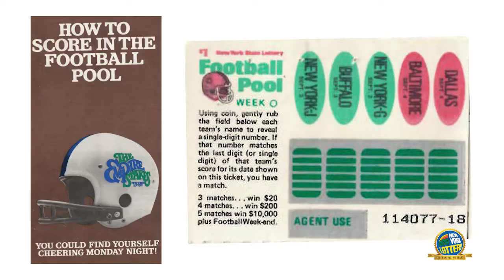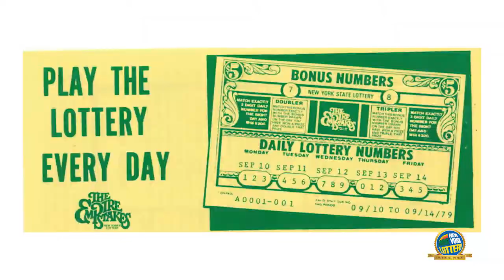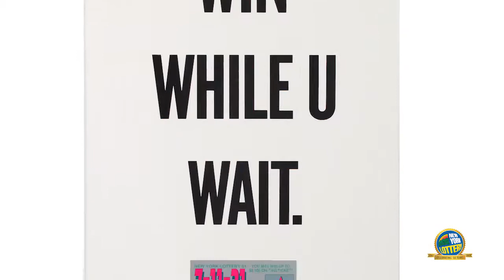New York Lottery 50th Anniversary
The New York Lottery celebrates its 50th Anniversary in 2017. Let's take a look back at the games and ads that helped make the Lottery an iconic brand for New York State.